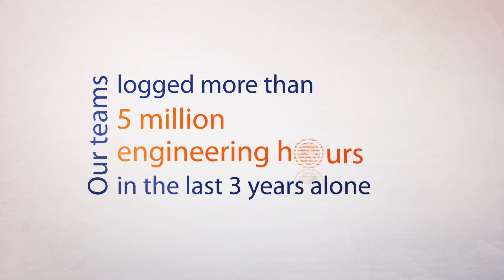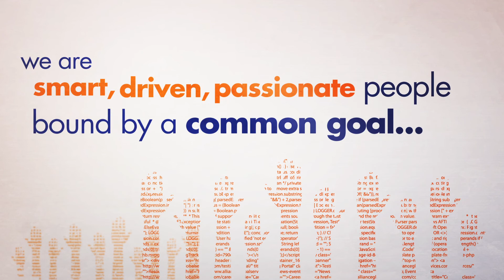Animated Brand Video -- Braithwaite Communications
Animated brand video that demonstrates the unique approach, culture and attitude of a growing software develop firm.